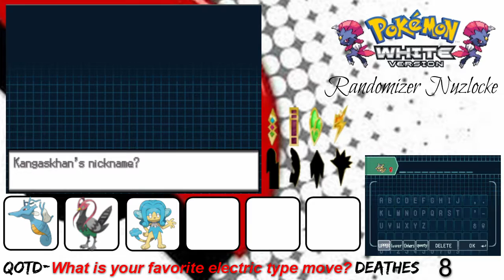Pokemon White Randomizer Nuzlocke Episode 8: Finally getting encounters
Hello everyone! In today's episode we take on the 4th gym leader and finally get some more encounters!

Don't forget to check out these awesome groups or my twitter if you wan't to get notified of when i upload a new video!
          (FletchlingTube)